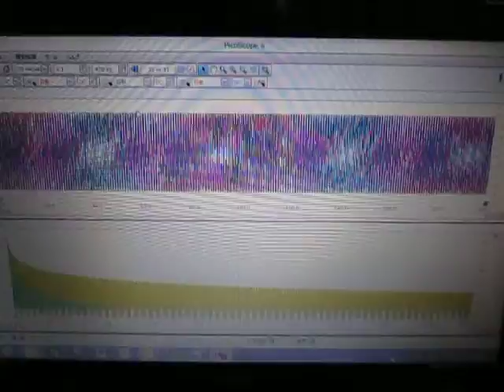超音波（伝搬状態）測定・解析‹デジタルオシロスコープ›ultrasonic-labo